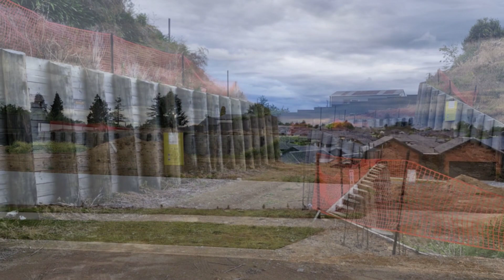2/330 Page Crescent, Te Awamutu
Section for sale.  Great site and good value for money.
Build your own home, within the Oakridge Estate,
Lot size is 1247sqm (approx), situated on Page Crescent, Te Awamutu.  Priced to sell $468,000.
Call for more detail Pauline Love 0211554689 or Howard Ashmore 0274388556.